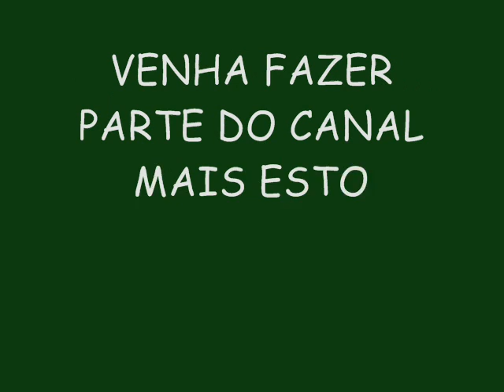O REI DA CACIMBINHA AO VIVO EM MACEIÓ - EU DUVIDO